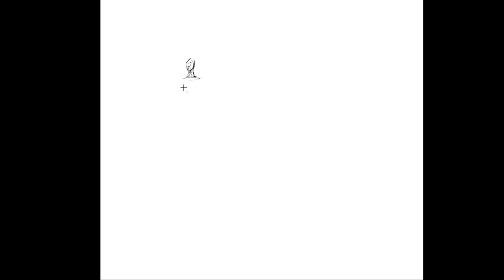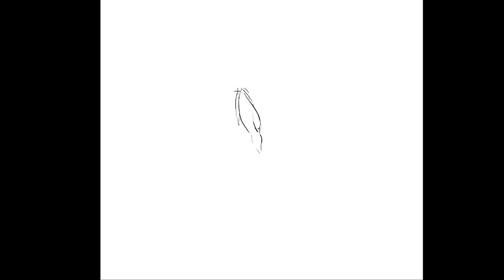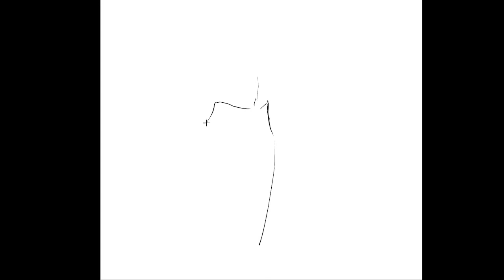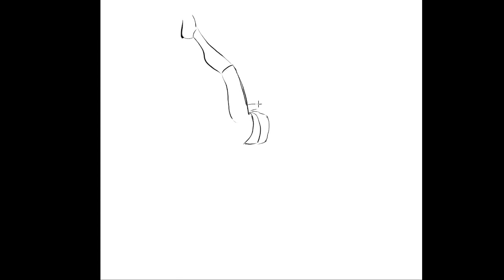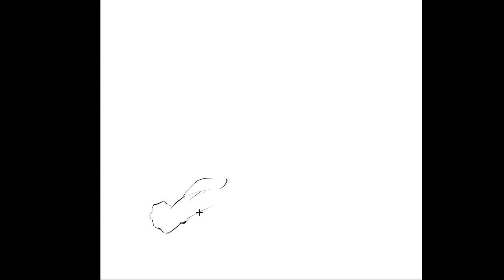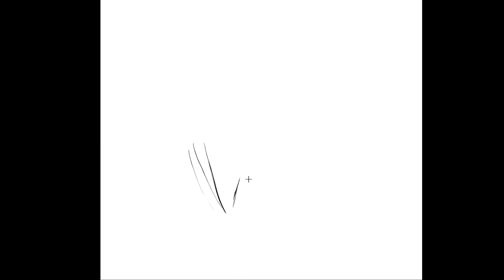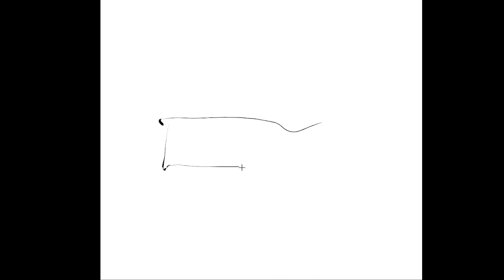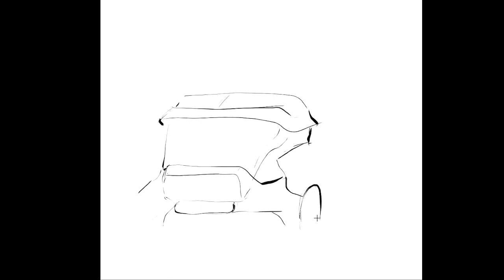Learning how to Art